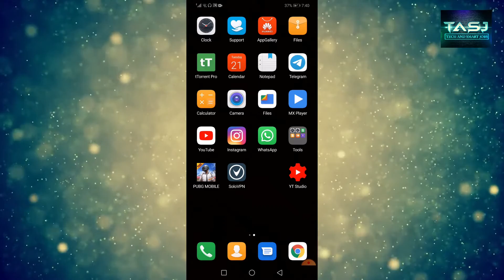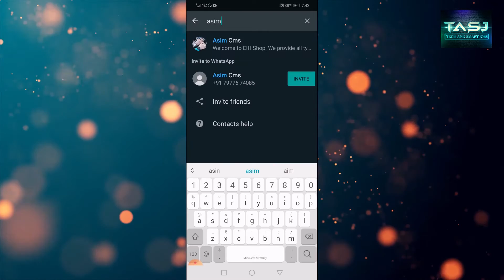how to hide whatsapp chat 2020 || Whatsapp chat biggest trick 2020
Tech and smart jobs
whatsapp chupaya message kaise dekhey